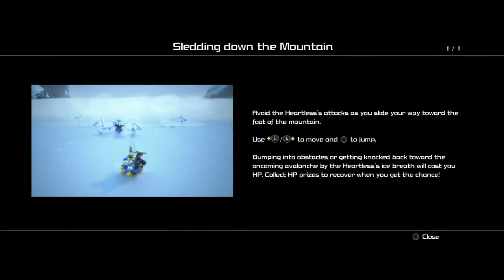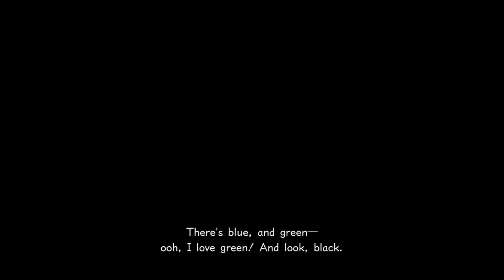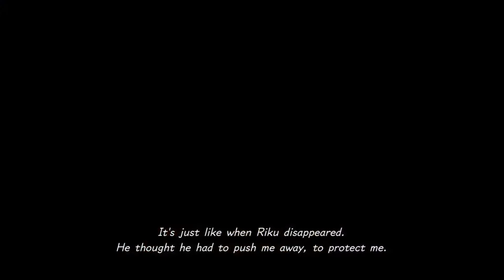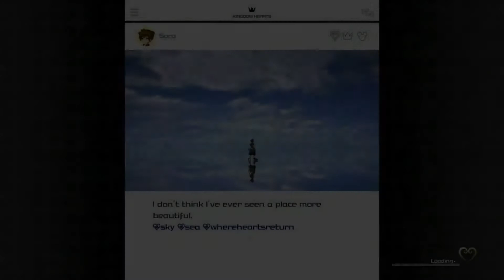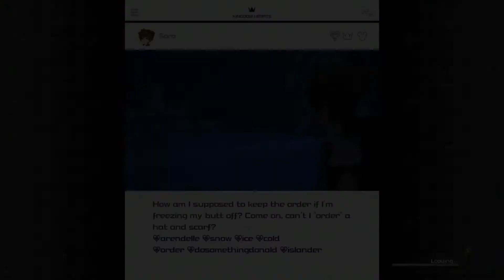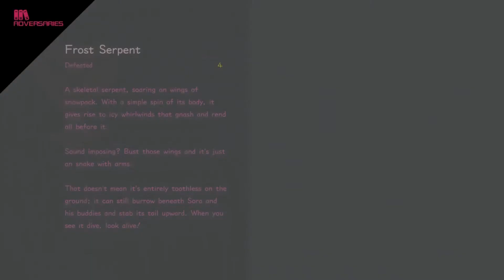Kingdom Hearts 3: Episode 25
AT LONG LAST IT'S HERE!!! After forever, Kingdom Hearts 3 is out. No words can reallly say about it. Just, gonna be honest. Watch and enjoy this adventure please. Oh yeah, this is the PS4 version.

Kingdom Heart 3 belongs to Square Enix.